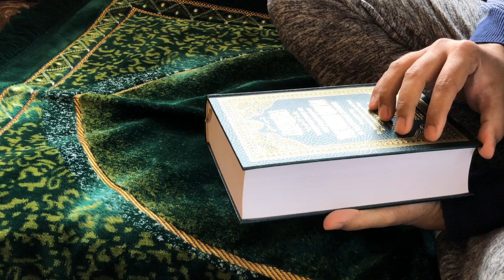No copyright Islamic Videos background Mokha#Shorts#Islamic_Shorts#mokha#quran